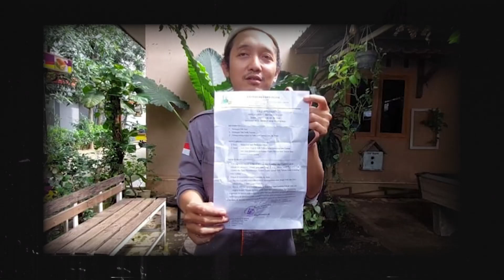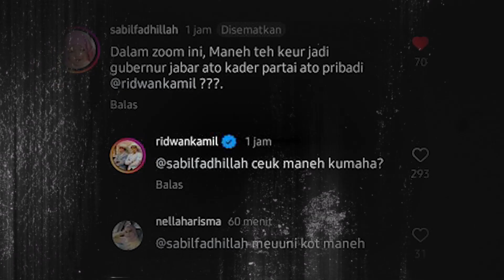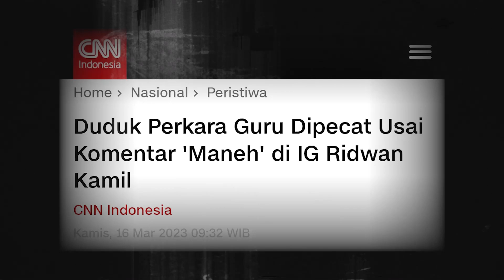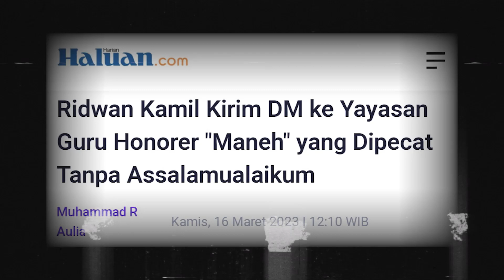IMBAS KRITIK RIDWAN KAMIL⁉️ GURU HONORER INI DIPECAT‼️| Yanti - Speak Up Eps.49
Guru SMK asal Cirebon Muhamad Sabil Fadilah buka suara usai mendapatkan surat pemberhentian kerja dari yayasan tempat ia mengajar.
Muhamad Sabil Fadilah mengaku bahwa Gubernur Jawa Barat Ridwan Kamil melakukan Direct Message (DM) instagram ke akun sekolah SMK Telkom Sekar Kemuning, Kota Cirebon tempat dimana dia menjadi guru honorer,
Ridwan Kamil mengirimkan screenshoot komentar dari Sabil di unggahan instagram saat melakukan zoom dengan murid SMPN 3 Kota Tasikmalaya, Jawa Barat.